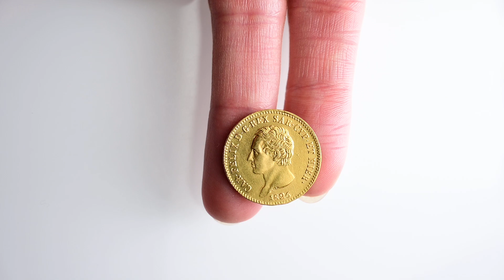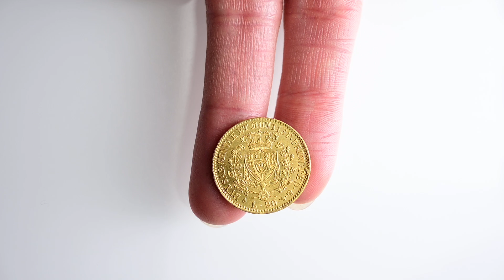Numismatica Ranieri - Asta Numismatica n. 19 - Lotto 531 - Carlo Felice - 20 Lire 1826 Torino.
Numismatica Ranieri - Asta Numismatica 19 - Lotto 531 - REGNO DI SARDEGNA - Carlo Felice, 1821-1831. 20 Lire 1826 Torino.

 - aste numismatiche

Per partecipare all'asta potete visionare le informazioni presente al seguente
Contatti: